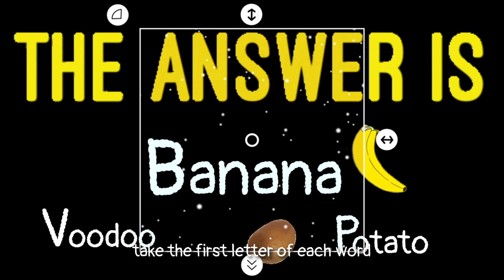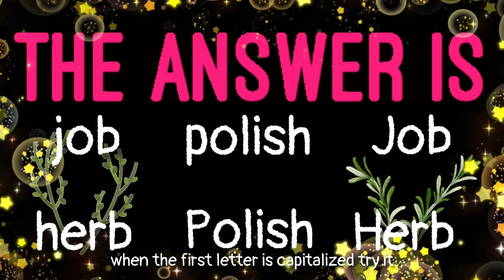SUNDAY {Brain Teasers} Relax & Enjoy!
GAME LOVERS FAN MAIL!
TZED GAMES
1.Good Sportsmanship!
2.Channel Name Must Be In Body Of Email Entries
3. Start A New Email For Every Game
4. Start A New Email, To Message T.Z. In Subject Write:
(Private TZ)
5. Put The Name of Game Or Giveaway, Always in The Subject
***These games are no way associated with YouTube, They are my personal DIY games and gifts.
Please see our game rules and privacy policy in the community section.